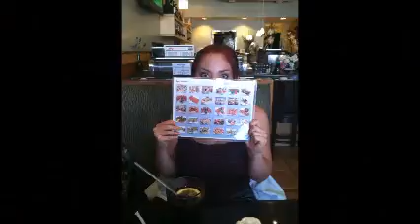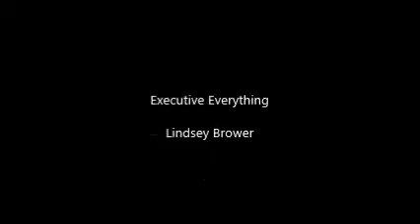Excitement on Youtube!